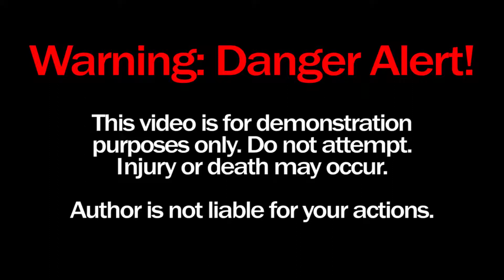Honey VS 1000 Degree Glowing Metal Ball Experiment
This is a promotional video for Inside the Onion. Check out the link for more awesome destruction videos!